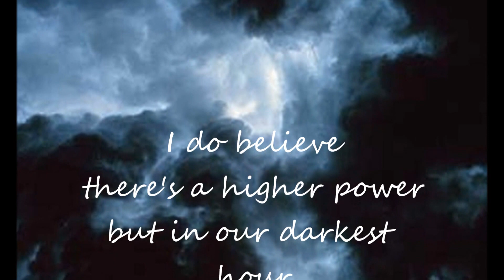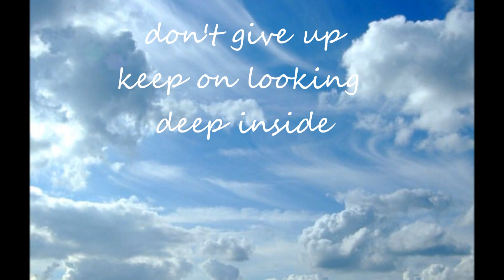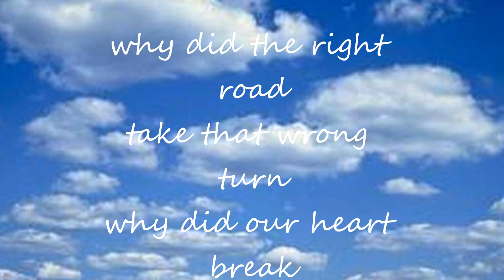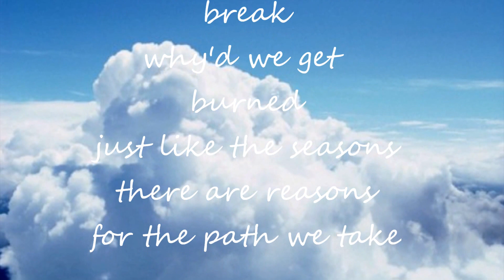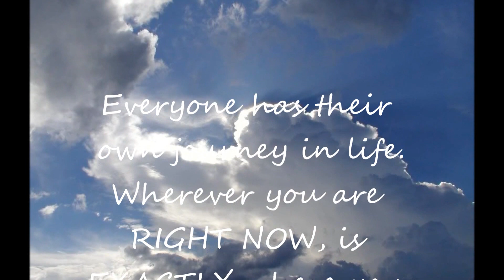Lessons To Be Learned ~ Barbra Streisand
Hello Everyone,
 I hope your all enjoy this Barbra Streisand song Lessons To Be Learned off her Higher Grounds CD!
We all can hit some graveled roads sometimes in our life,  okay bumpy & pot holes!  It all happens for a reason, and as long as we learn from it, it will make us a stronger person!

I Have Been Truly Blessed!!

Love & Hugs,
Susie

Barbra Streisand (Higher Ground)
Marsha Malamet, co-wrote this song.
Lessons To Be Learned Lyrics

They say
there's a universal plan
for every woman
for every man
I do believe
there's a higher power
but in our darkest hour
it's hard to understand
so we start to question
start to doubt
we lose faith in what life's all about
why did the right road
take the wrong turn
why did our heart break
why'd we get burned
just like the seasons
there are reasons
for the path we take
there are no mistakes
just lessons to be learned
don't give up
keep on looking deep inside
let your heartbeat
be your guide
cause there's a gift
for those who keep believing
you'll find what you've been needing
is right before your eyes
you'll hold the answer
in your hands
and then you'll know
you'll finally understand
why
take that wrong turn
and why'd we get burned
there are reasons
no matter how many times
you stumble or fall
the greatest lesson
is loving yourself
through it all
there are reasons
just lessons
lessons
to be learned

To get something you never had, you have to do something you never did.' When God takes something from your grasp, He's not punishing you, but merely opening your hands to receive something better. Concentrate on this sentence... God will never take you where he will not protect you.

Everyone has their own journey in life.
Wherever you are RIGHT NOW, is EXACTLY where you are meant to be at this EXACT moment.